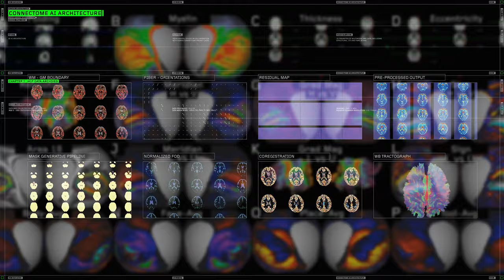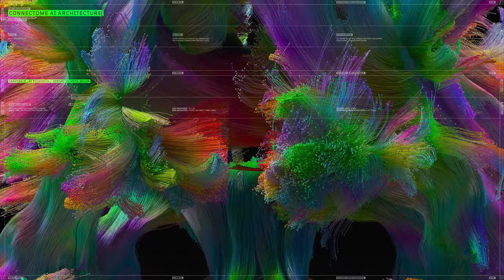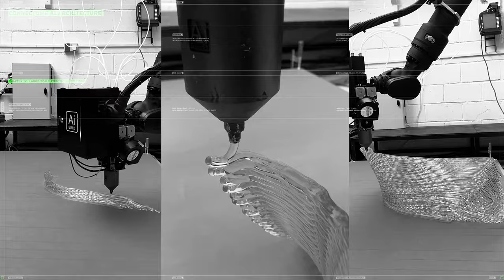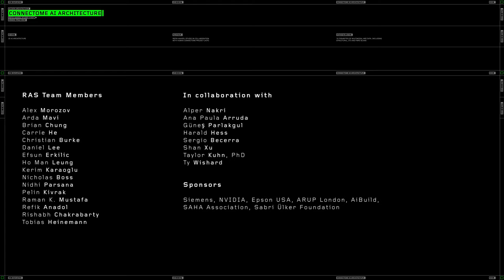Sense of Space : Connectome AI Architecture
The 17th International Architecture Exhibition runs from 22 May to 21 November 2021, curated by architect and scholar Hashim Sarkis.

Sense of Space consists of two installations, Connectome Architecture and Molecular Architecture, that attempt to explore human cellular architectures that support the most dynamic and complex set of biological functions through an interdisciplinary investigation of optics, machine learning, artificial intelligence, neural networks, and reconstructive computational technologies.

Connectome Architecture showcases a 3D-printed AI Data Sculpture created by plotting data points that reflect how our brains learn, remember, and experience discrete emotions. The dataset that is used to train a machine-learning algorithm is based on Human Connectome Project’s approximately 70 Terabytes of multimodal MRI data from people ranging from birth to nonagenarians.

Molecular Architecture is a manifestation of infinitely dynamic and molecularly defined biological forms on the nanoscopic scale at a never before achieved detail, produced at Harvard’s Sabri Ülker Center. These novel perspectives on display define how form relates to function in life, and how molecular architecture determines health or disease.

The BiennaleArchitettura2021 HowWillWeLiveTogether is open Tuesday to Sunday, from 11 am to 7 pm!